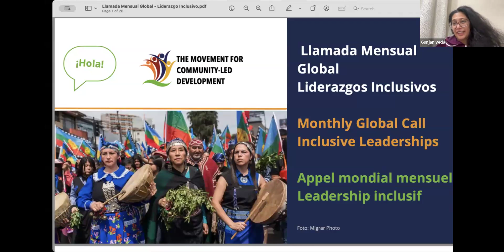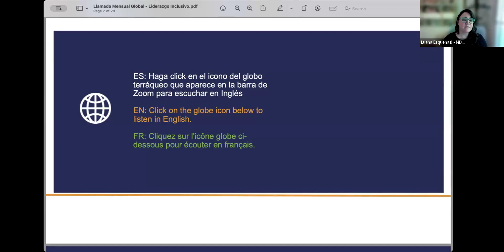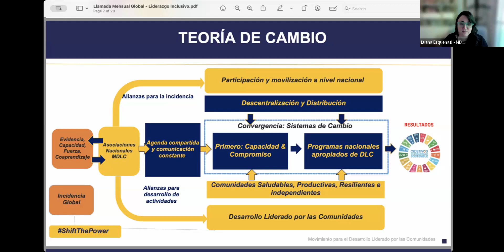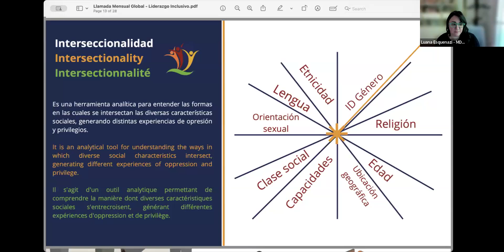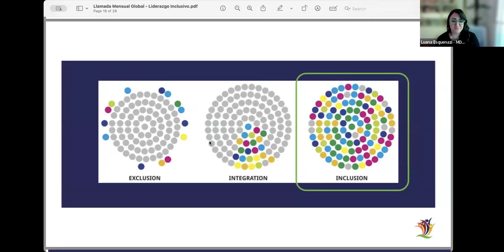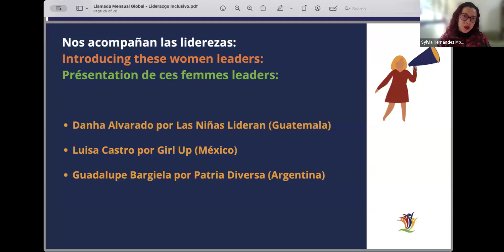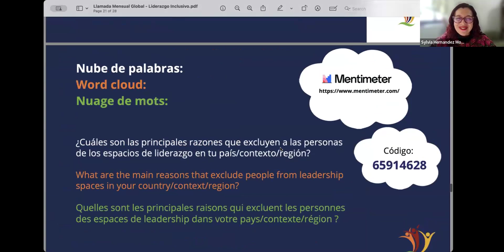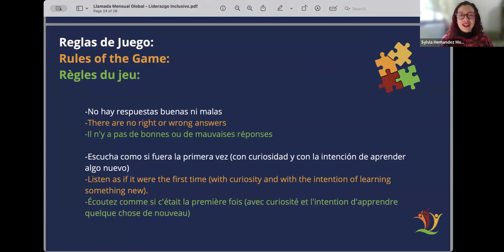October Global Call: How can we make leadership more inclusive?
MCLD's October Leadership Call with:
-Danha Alvarado, Las Niñas Lideran (Guatemala)
-Luisa Castro, Girl Up (Mexico)
-Guadalupe Bargiela, Patria Diversa (Argentina)
Please note this is the audio from the English interpreter. The original language of this call was Spanish.